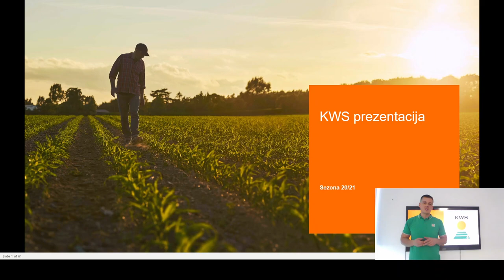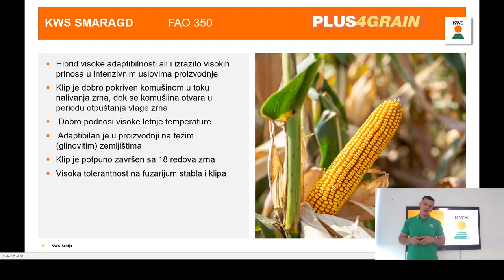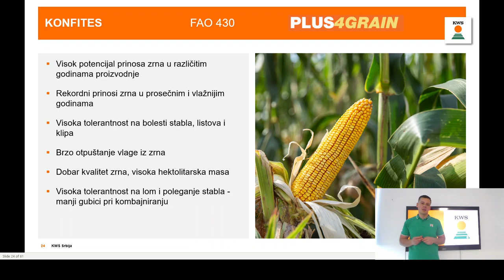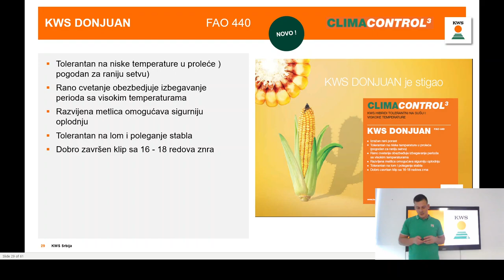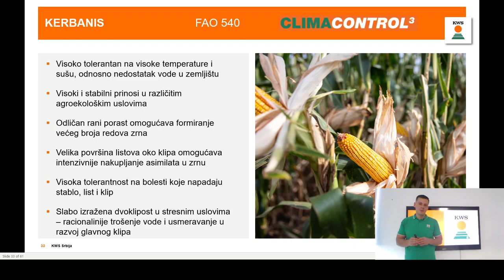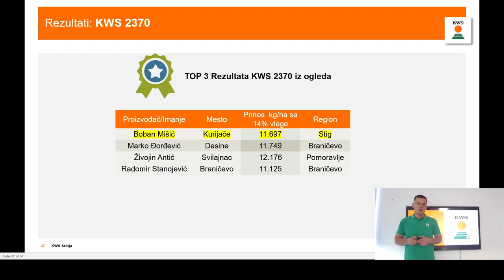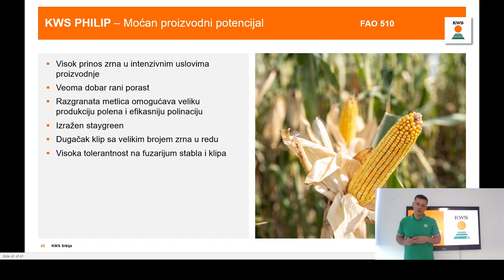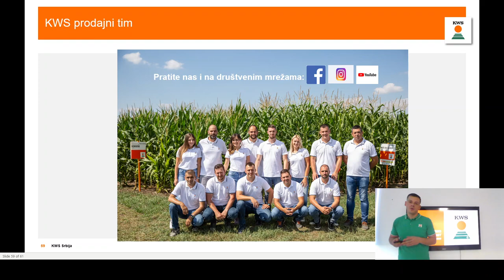KWS zimsko predavanje- Nenad Đorđević, Braničevo, istočna i deo centralne Srbije